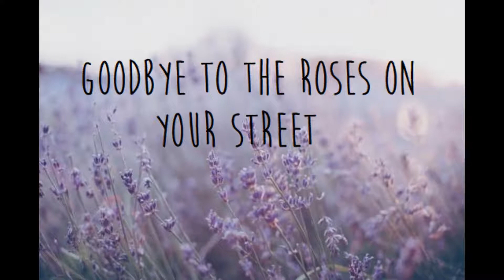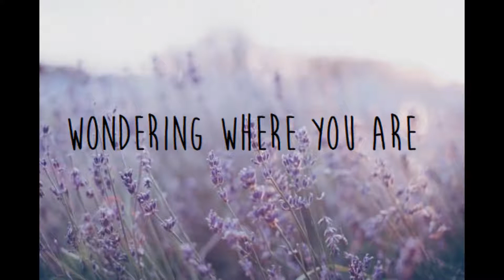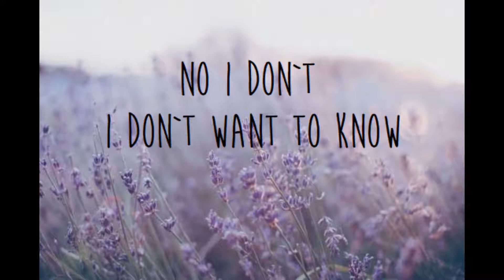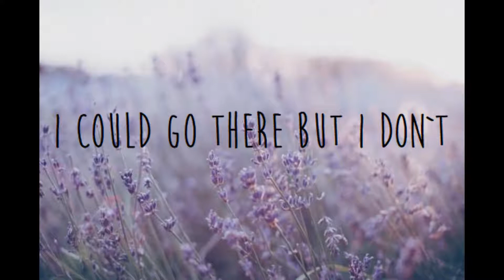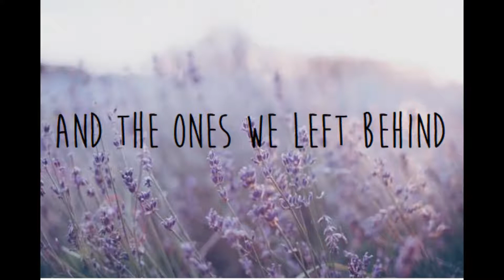✨Angus & Julia Stone- Santa Monica Dream ~Lyrics~✨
Song owned entirely by Angus and Julia Stone.

I DON`T OWN THE SONG BOIIS

Song: Santa Monica Dream
Artist: Angus & Julia Stone